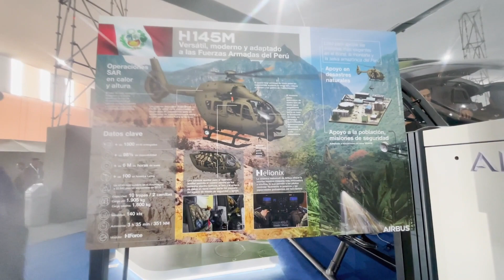AlRBUS Helicópteros H225M - H145M - A330MRTT - A400M SITDEF 2023